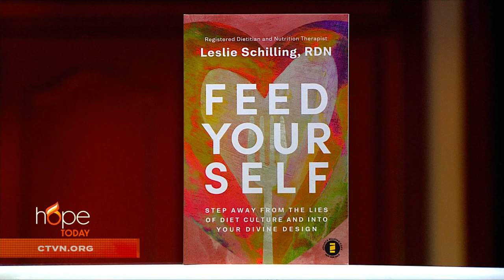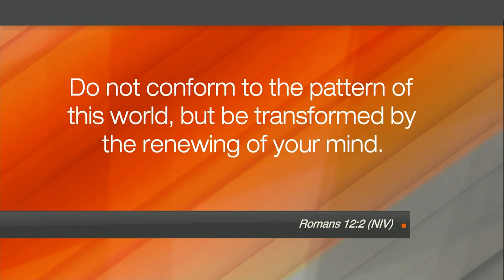Hope Today: Combat the lies of diet culture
Learn to combat the lies of diet culture and step into your divine design. Christian dietitian and nutrition therapist Leslie Schilling breaks down the negative influence of diet culture and explores the truth about health, well-being, and how God sees us.

"Feed Yourself: Step Away from the Lies of Diet Culture and into Your Divine Design"